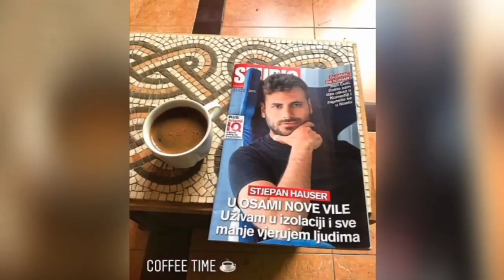Stjepan Hauser and Margarita Pirosmani fo the weekend /Степан Хаусер и Марго Пиросмани на выходные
The unknown is related to the known. Who is this woman, Margo Pirosmani? “She was not as fragile as the stem, she was fragile as a bomb ...” Smile. I love you all and I am grateful to you
 /Неизвестное об известном. Кто эта женщина, Марго Пиросмани? «Она не была  хрупкой, как стебелёк, она была хрупкой, как бомба ...». Улыбнитесь. Люблю вас всех и благодарна вам.